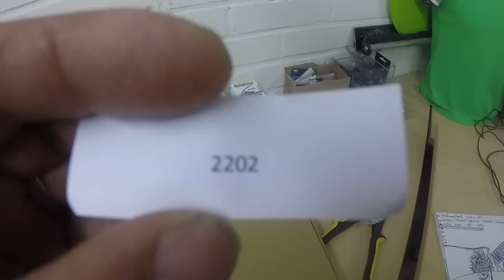Maanantain tarjoukset - ilmaiset toimitukset ym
Kaikki loopin tuotteet -40 ja -50%

Kampanjakoodilla pottukoira ilmaiset toimituskulut kaikkiin tilauksiin.

Sähköperämoottorit -20%